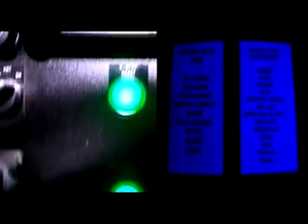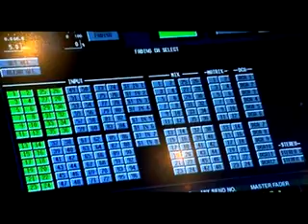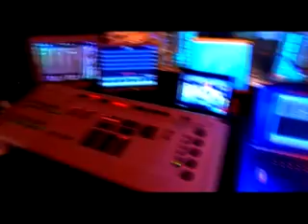Backstage Costa Concordia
A great pre roll made by Mirko Totoni for Afro Arimba Dancers. Thanks Mirko